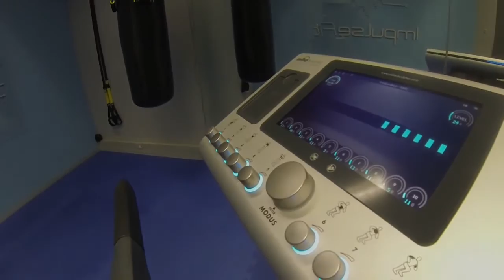Get Fit On Impulse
Your Aren't Fit Until You're Impulse Fit